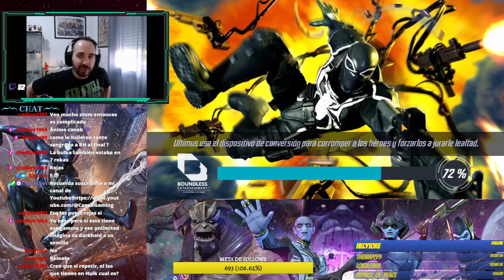Streaming 18/04/23 Primer Crisol cosmico, datamines y quicksilver - Marvel Strike Force en directo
Por demanda popular teneis los directos que hacemos diariamente en Twitch! Hoy tendremos torre, revisiones de plantel y más!